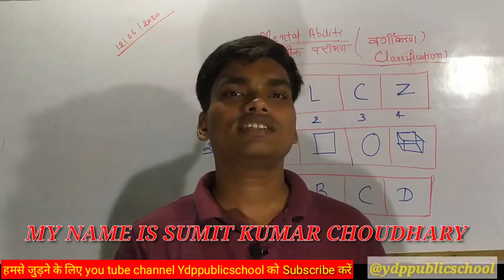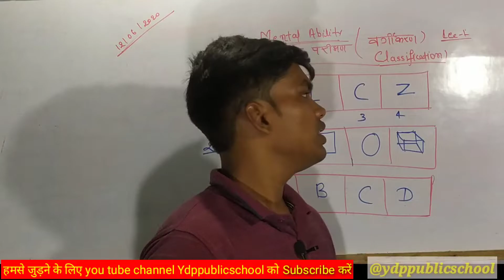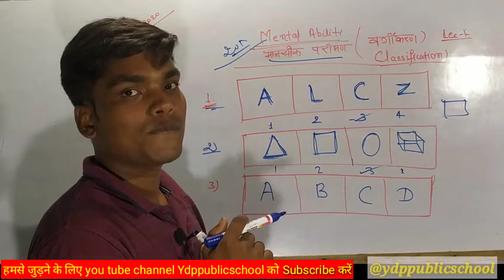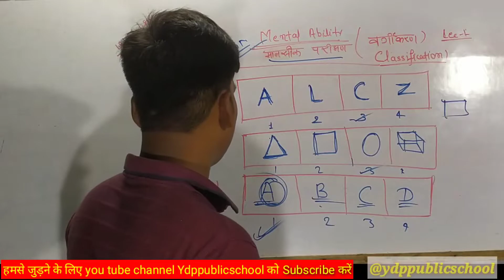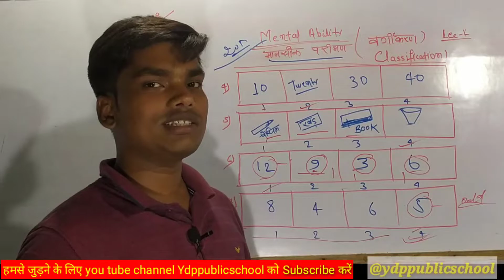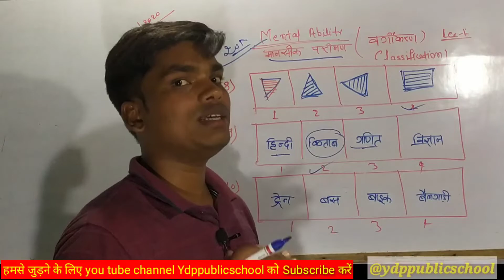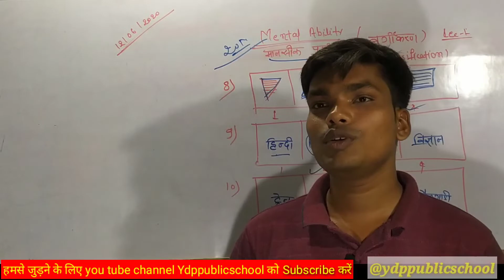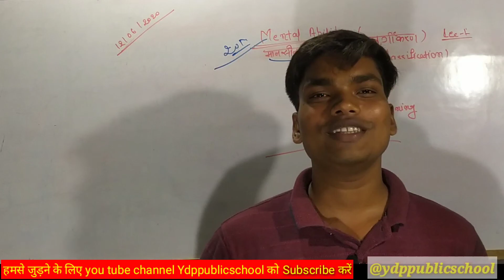Navodaya vidyalaya examiniation 2020-21 |# Classification वर्गीकरण |odd one out | BY@YDPPUBLICSCHOOL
तो दोस्तो अगर आपको वीडियो पसंद आयेगी तो please इसको लाइक और अभी तक आप ने मेरे चैनल को subscribe नही किया है तो please इसे सब्सक्राइब करये गा तो मिलते हैं अपनी अगली वीडियो में तब तक के लिए मेरे सभी दोस्तों को वंदेमातरम भारत माता की जय!!

YDPPUBLICSCHOOL Welcome on my YouTube channel-YDPPUBLICSCHOOL This YouTube channel is created for PREPRTION OF जवाहर नवोदय विद्यालय My name is - SUMIT KUMAR CHOUDHARY | love TEACH. So. I am uploading VIDEO content on daily basis and you can watch videos on this channel... Please support us... Do.